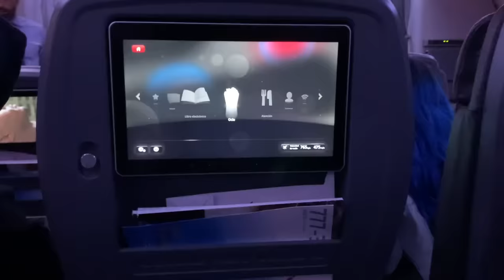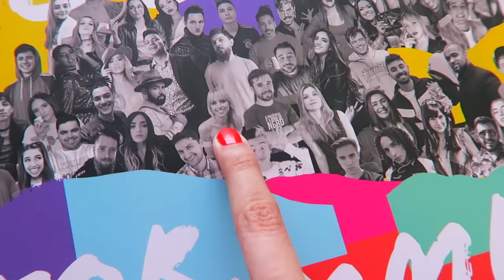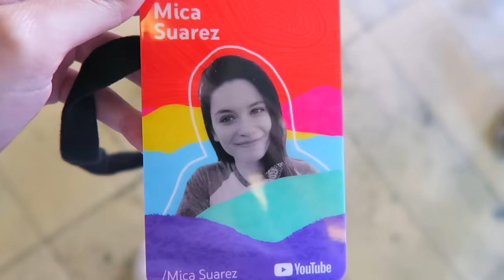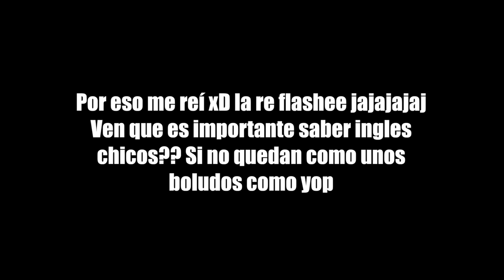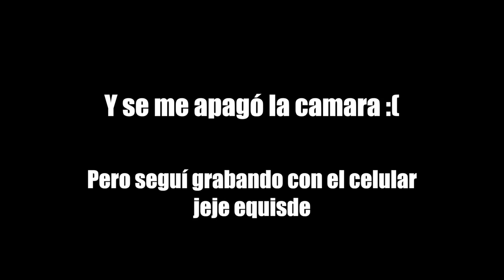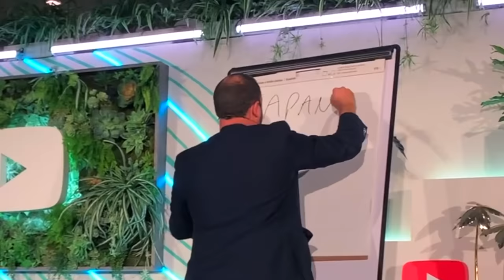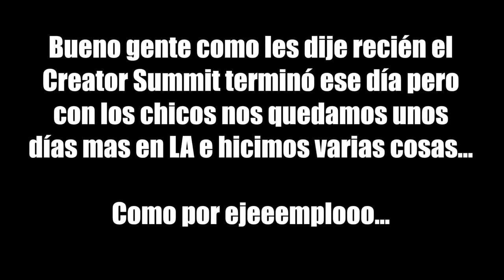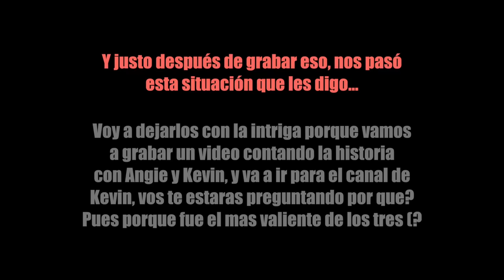YOUTUBE NOS LLEVÓ A LOS ANGELES (de nuevo JAJAJ)